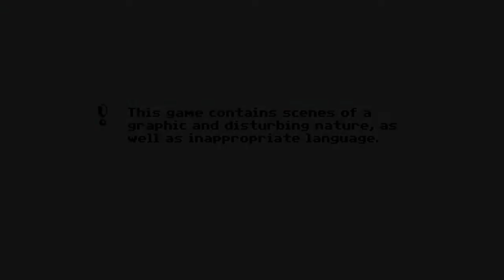Valfaris Part 7: The Keepers of The Tombs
SHAREfactory™

Game                      Valfaris